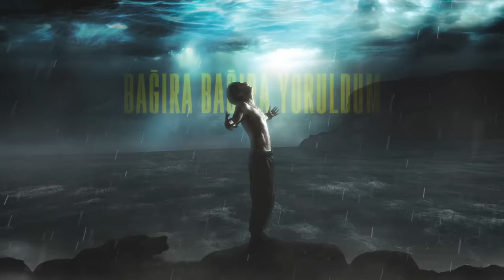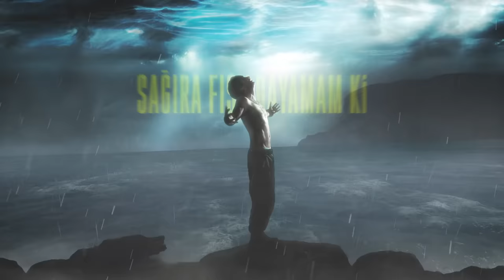Berat Toksöz - Eserim Ortalığa (Official Music Video)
*Şarkı Sözleri:*
Ne desem olmadı
Nede sen olmadın
Yanımda kal dedim
Yarına kaldı
Meselem oldu bak bi kere sormadın
Yaramı sar dedin yarası kaldı

Sürekli direttiğin dik yokuşta yoruldum ben artık
Nereye gidiyo bu yol
Tükettin içimdeki çağlayanlar kuraklık bak artık
Beni bitiriyor bu yol

Sağıra fısıldayamam ki bağıra bağıra yoruldum
Yazına kışın olamam ki dağıla dağıla duruldum
Eserim ortalığa
Rüzgarım senide bulur mu
Eserim ortalığa
Eserim ortalığa
Eserim ortalığa
Soğuğu senide vurur mu
Eserim ortalığa

Kokuna muzdarip bu adam harbiden
Bi kere görmiyim yaşım akar gider
Sonunu göremedim uçurum aniden
Bu kula ah eden kadına köle oluyom

*Düzenleme:* Serdar Ayyıldız
*Vokal Mix / Record:* Can Tosun
*Mix:* Serdar Ayyıldız , Ufuk Kevser
*Mastering:* Ufuk Kevser

*Visual Artist:* Can Bostan

*Dağıtım:* ONErpm Türkiye
*Yapım:* BTM